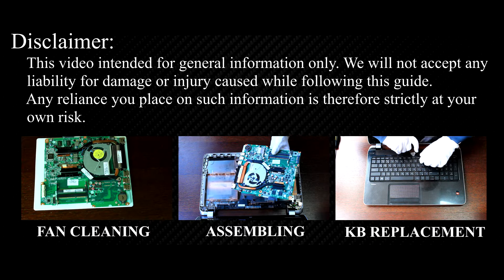HP Pavilion 15-n Series RAM Upgrade and Installation Guide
In this detailed tutorial, I'll walk you through every step of the installation process, ensuring a smooth and successful RAM upgrade on your HP Pavilion 15-n000sr laptop.

💻 *DESCRIPTION*
In this comprehensive guide, learn how to upgrade and install RAM in your HP Pavilion 15-n Series laptop like a pro! Boost your laptop's performance and speed with these easy-to-follow steps. Whether you're a tech novice or an experienced user, this DIY tutorial has got you covered. Say goodbye to sluggish performance and hello to smoother multitasking and faster processing! Watch now and level up your laptop's capabilities.

🛠️ In this tutorial from HowFixit, we cover:
1. Tools required for laptop RAM upgrade.
2. Precautions before starting the upgrade process.
3. Step-by-step guide to disassembling the laptop.
4. Tips for removing the old RAM module.
5. Installing new RAM module.
6. Reassembling your laptop.